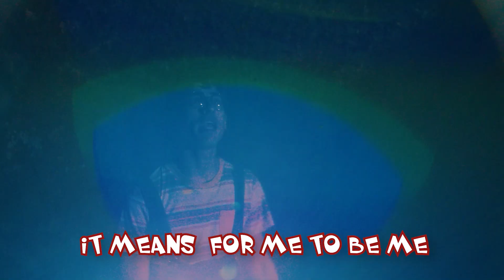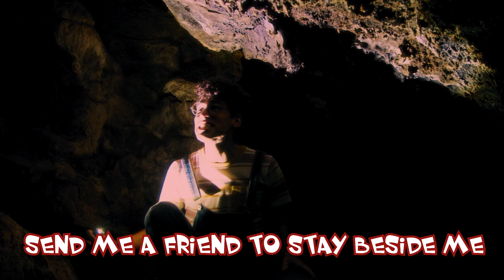The Cave of Confusion (Song 4 from the Quester Movie)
I’ve fallen into darkness! My head is banged up and bruised.
The wires up in my mind seem to be disconnected and crossed.

No doubt that is why I am feeling completely confused
And all of the clues that were leading me to the truth are lost.

I came searching for answers - to find my identity
In hopes of discovering what it means for me to be me.
Oh if only there were someone with a light to help me see,
So that I can grow to be the person who I am meant to be.

This deep darkness is blinding.
Oh, someone please come and find me!
Send me a friend to stay beside me-
Give me light to lead and guide me. (x2)
Give me light to lead and guide me to the truth!